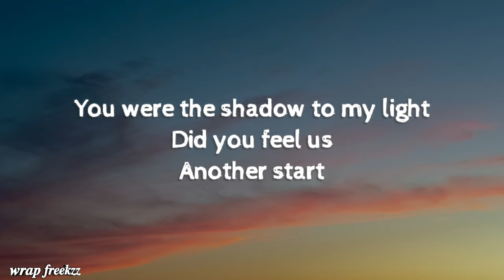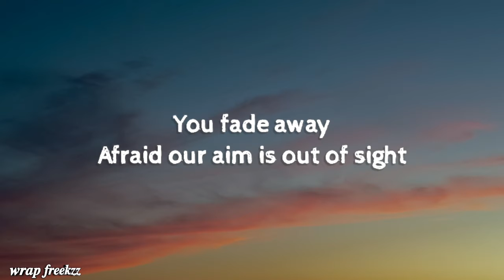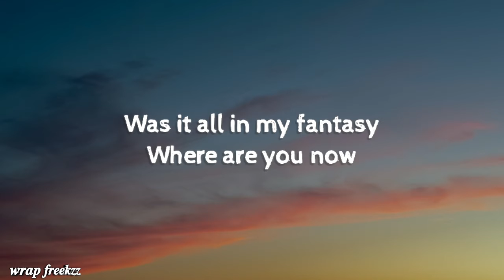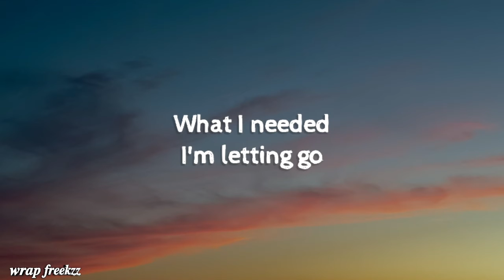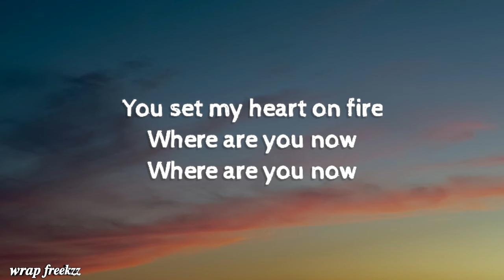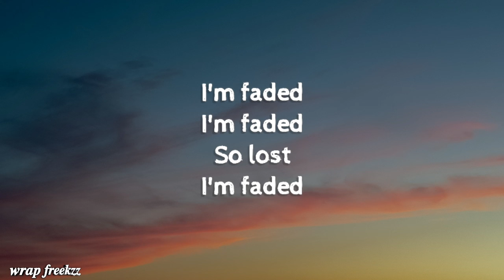Faded by Alan Walker song lyrics video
Faded

Song by Alan Walker

About

Genres: Electronica, House music, Progressive house